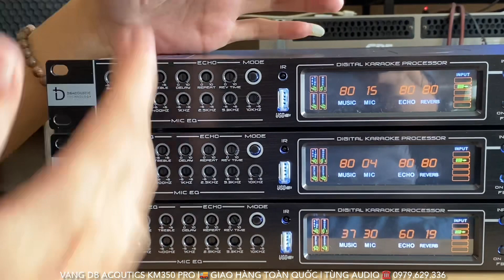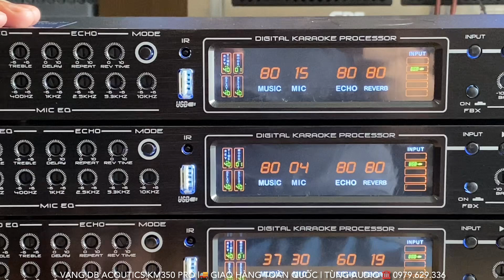Tiếp Tục Lên Đường Vang DB KM350PRO Chính Hãng Giá Tốt Nhất ☎️ 0979.629.336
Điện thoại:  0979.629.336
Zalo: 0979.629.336